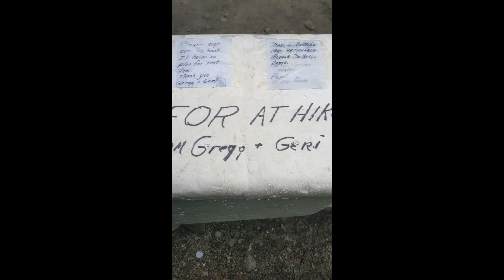Appalachian Trail- Virginia to Maine in the Summer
A Flip Flop thru hike (VM-VG) is an excellent turn on the traditional thru hike experience. Although the 'bubble' isn't as bad as people say it is, starting a little further North gives you a better chance of hitting water sources in PA and NH before drought. It also allows for dispersing the hiker concentration, which eases the burden of having so many hikers camping in the same areas at the same time. You are still strong enough to handle NH and ME, but not as burnt out as if you had started all the way back in Georgia. I was worried about reaching Katahdin before October, but a few months of doing nothing but hiking turns you into a speed demon- so like a lot of people I stayed well ahead of schedule throughout my thru-hike. After summiting Katahdin in August, I turned around and flew to Georgia to hike the Southern half of the trail and complete my thru-hike.